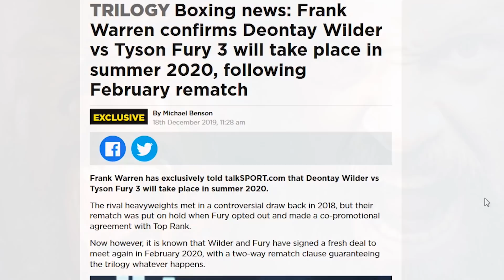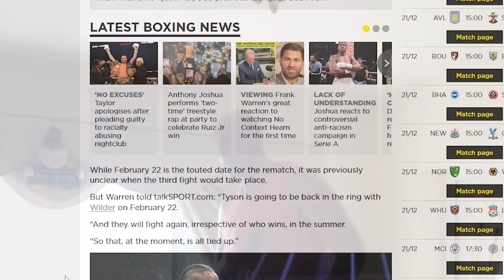TRILOGY NO MATTER WHAT FOR DEONTAY WILDER & TYSON FURY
There will be a trilogy no matter what happens in the Deontay Wilder & Tyson Fury rematch, with a two-way rematch clause in place according to promoter Frank Warren.

Boxing Squared